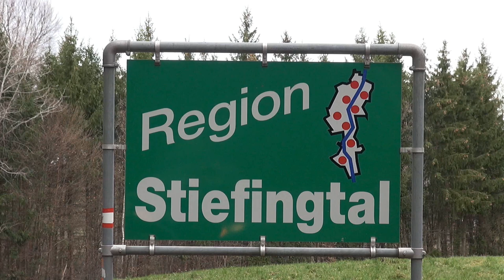Sänger u. Musikantenstammtisch in Laßnitzthal --- 26.3.2023 --- 2. Teil.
Es  folgen  noch  mehrere   Ausschnitte.